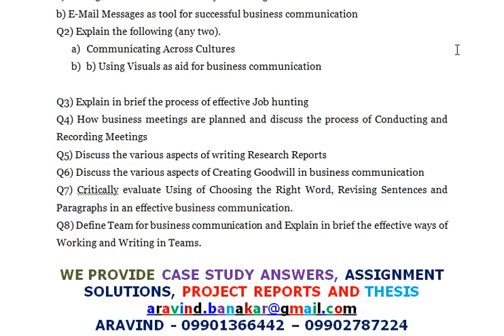BUSINESS COMMUNICATION 2 - How promotion of ethical values occur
Business Ethics
Q1. Give benefits of ISO 9000 quality systems
Q2. What is imperative need
Q3. How promotion of ethical values occur
Q4. Write note on electrification of villages
Q5. Discuss social justice according to Gandhi
Q6. Discuss seven points of mahatma Gandhi
Q7. Write a note on human culture and civilization
Q8. What is the relation of ethics in business
Q9.  Write a note on consumerism
Q10. Write a note on Consumer Safety
Q11. Give benefits of consumer education
Q12. Discuss consumerism